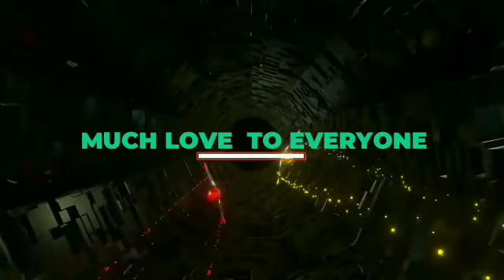Try this recipe for your family Oysterd squid with cauliflower/squid Adobo with vegie/easy recipe